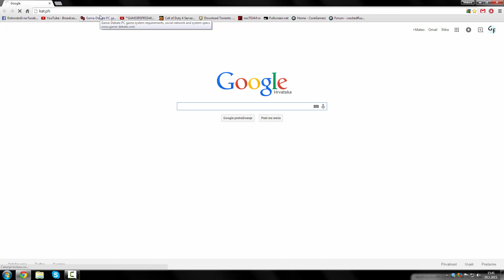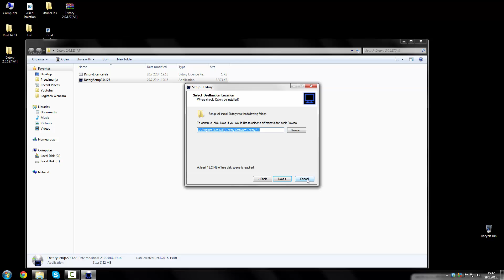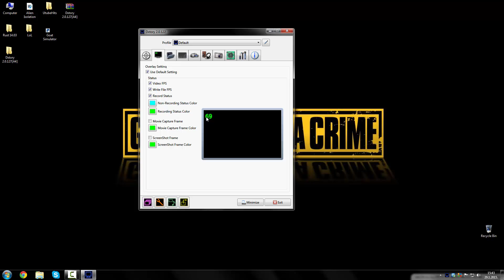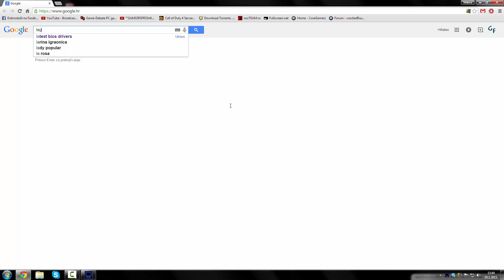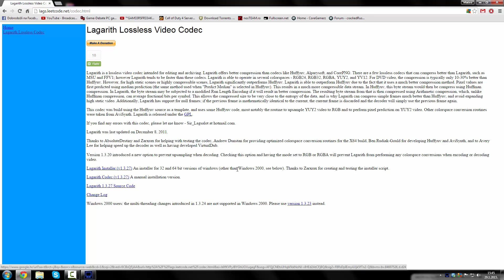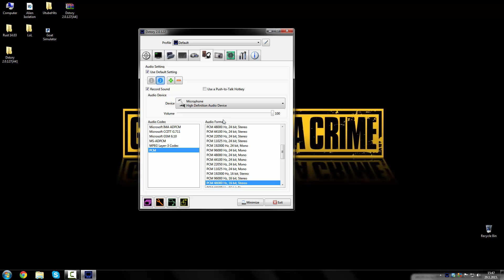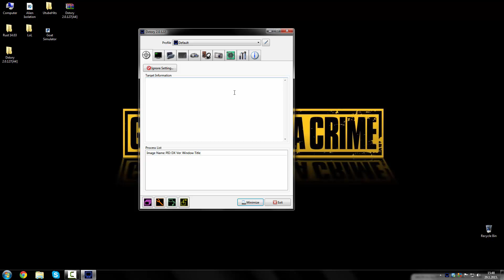How To Record Any Game Without Lag - Dxtory Tutorial + "Lagarith Lossless Codec"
Hi guys! Today I'm showing you how to record any game without getting lag! This is a dxtory tutorial.Dxtory is pretty good program for recording.in my opinion way better than fraps!